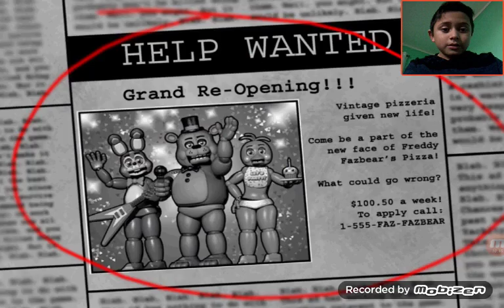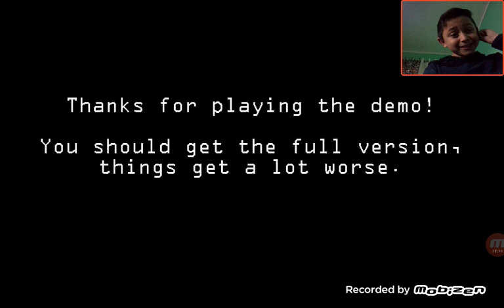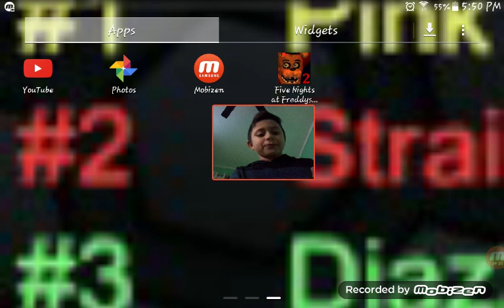Five nights at freddys 2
Playing five nights at freddys  2